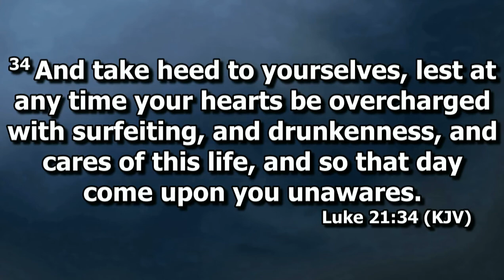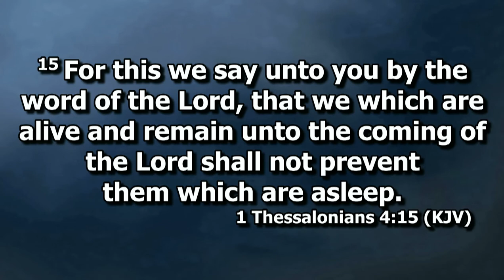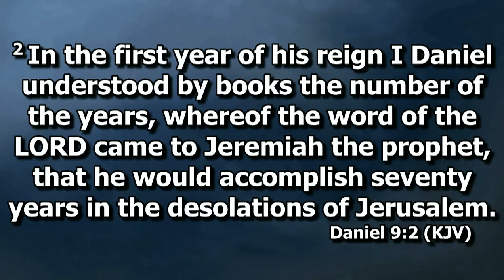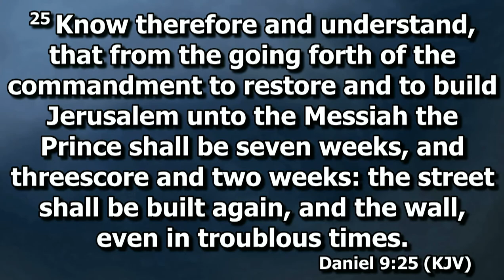Guest Minister Reverend Joe Morris Sunday Evening (July 11, 2021)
To stay up to date on services or to get connected, visit our Facebook

“Let them shout for joy, and be glad, that favor my righteous cause; yea, Let them say continually, Let the Lord be magnified, which hath pleasure in the prosperity of His servant” (Psalms 35:27 KJV